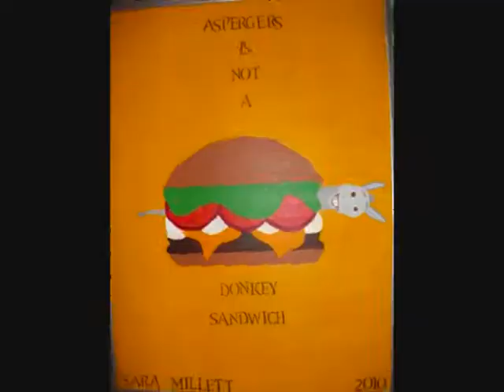What Inspires Me? Obsessions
Some say obsessions are a bad thing.  I beg to differ.:)